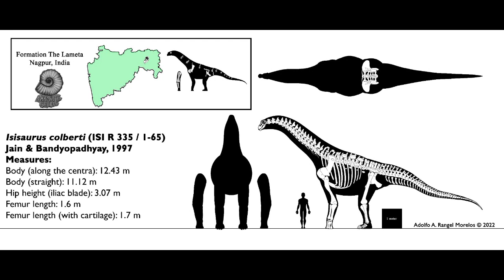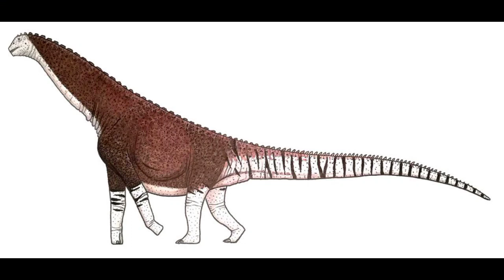Isisaurus - Lagarto del Indian Statistical Institute - DinoPedias 🇮🇳🌋